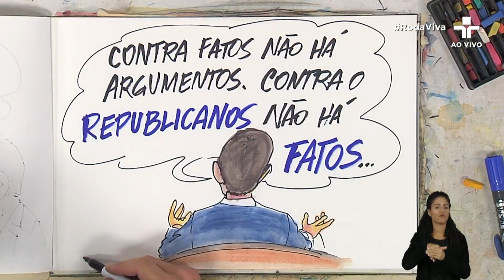MARCOS PEREIRA expõe CONVERSA com LULA e cita candidatura à PRESIDÊNCIA DA C MARA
Entrevistado dessa semana no RodaViva, o deputado federal Marcos Pereira revelou detalhes de sua conversa com o presidente Lula e a possível candidatura à presidência da Câmara dos Deputados.

Durante a conversa, o atual vice-presidente da Câmara afirmou que o presidente Lula ligou pedindo seu apoio na PEC da Transição e minimizou a discussão sobre a presidência da Câmara.

“Presidência da Câmara é um tema que será tratado oportunamente”, declarou Marcos Pereira.